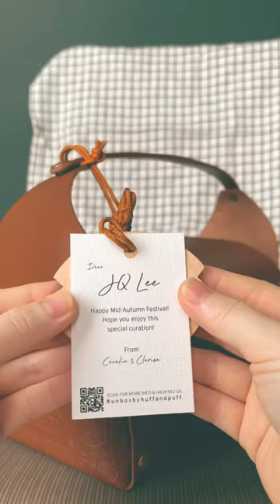Prettiest way to gift mooncakes. unboxbyhuffandpuff did it again with its Moon Shine Series!